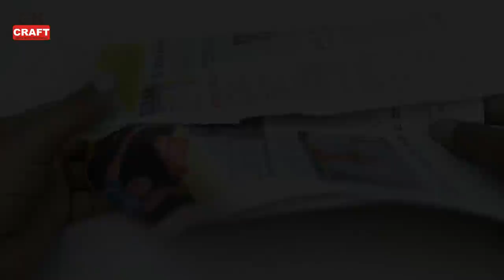Duck with little babies in water from cotton. Gk craft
In this video we make a beautiful duck with their little babies from cotton. This is very easy to make. It's looks very attractive and beautiful. anybody can make it at home.
this is very usefull for home decoration and room decoration.